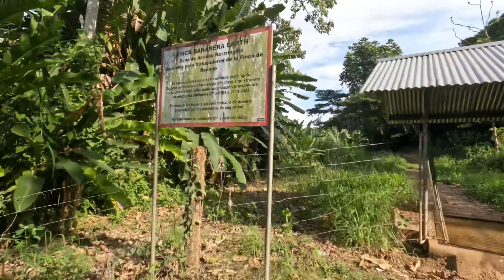Las Amacas Río Parismina Río Jiménez Limón